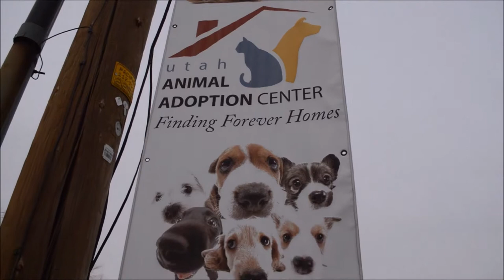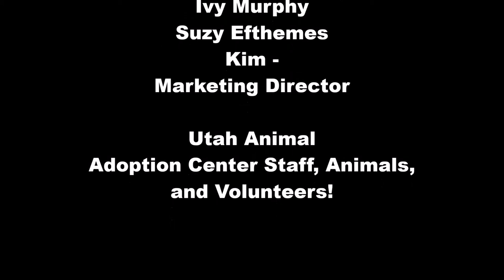Animal Rescue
Winner - Middle School Documentary - 6th Annual Canyons District Film Festival